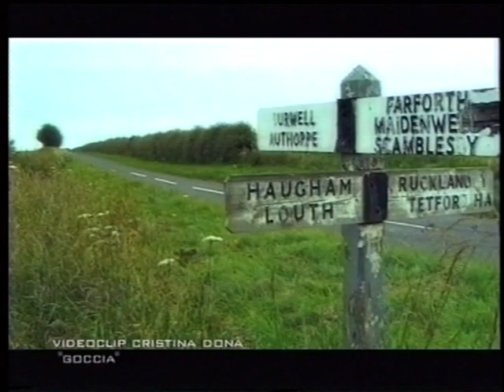Urban Music a Milano. Le città in musica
Così nel 2002, per il canale sperimentale Cult Network, in questa serie di ritratti in musica, raccontavo la città di Milano. Con una serie di interviste esclusive a Manuel Agnelli, Eugenio Finardi, La Crus, Verdena, Cristina Donà e Francesco Renga...